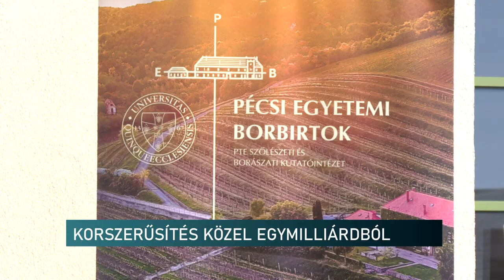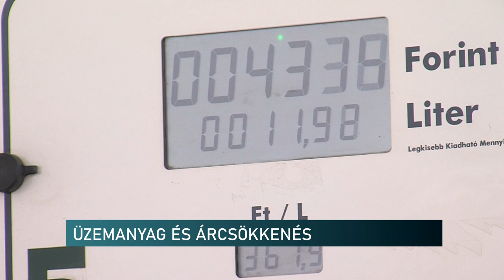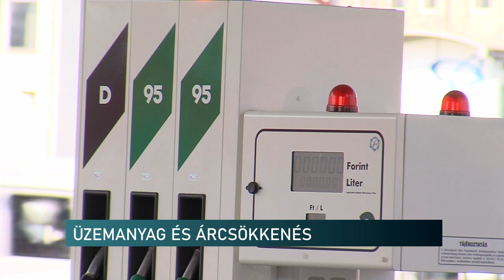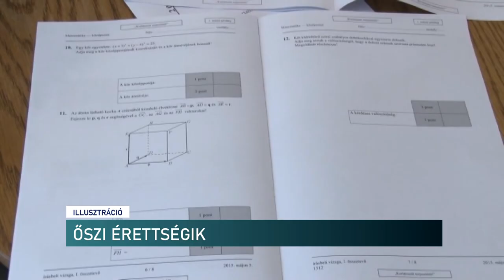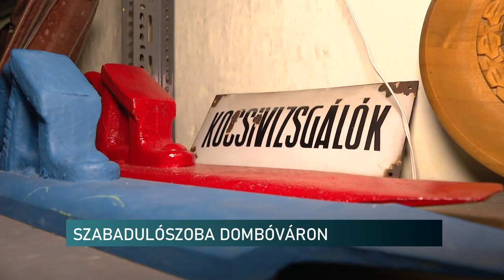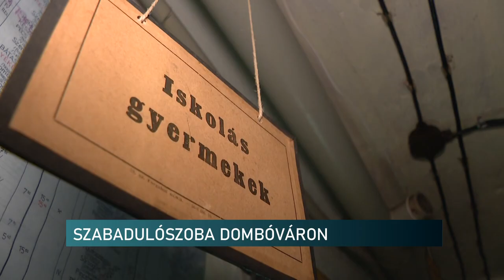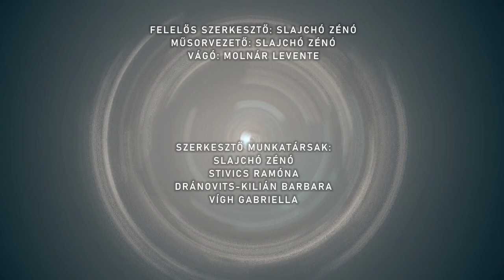Híradó - Pannon TV 20240826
Átadták a Boros Misi Zeneligetet – Tésenfa
A közel egy milliárd Ft - átadták a PTE Szőlészeti és Borászati Kutatóintézet megújult főépületét
Fesztivállal búcsúzott a főszezontól a harkányi strand
Segítik a vidéki vendéglátókat - eszközbeszerzésre, fejlesztésre igényelhetnek támogatást